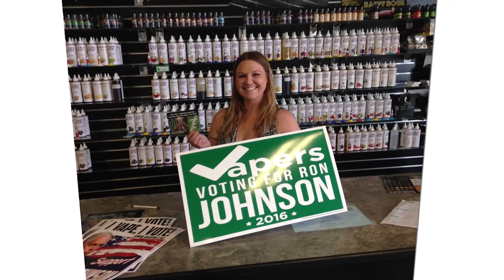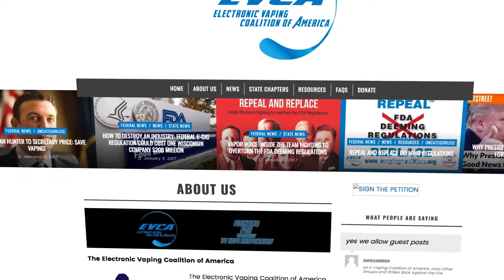TRUMP CARD | FDA DEEMING REGS ON CHOPPING BLOCK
***New Release***

With a stroke of the pen President Trump could take vaping out of tobacco and do away with the onerous FDA deeming regulations. Yes, repeal is that easy but replacing the regulations could be much harder—a winning vote is needed in both houses of Congress.

After fighting the Obama era FDA with little to no effect, fortunes may be turning in favor of the U.S. vaping industry as President Trump begins to make-good on his campaign promise to repeal onerous regulations.

Standing ready with new legislation to replace the deeming regs is Sen. Ron Johnson and Rep. Duncan Hunter, backstopped by a dedicated group of political operatives with connections that run directly into the White House.

Vapers in America could use a win…will they get it? Find out—only on RegWatch by RegulatorWatch.com.